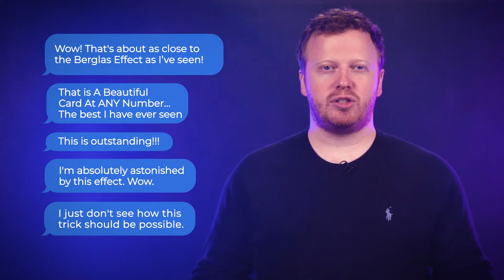Miracle One Christian Grace - lepetitmagicien.com